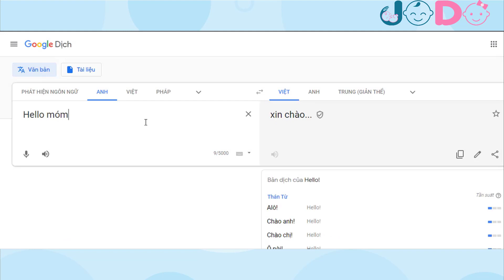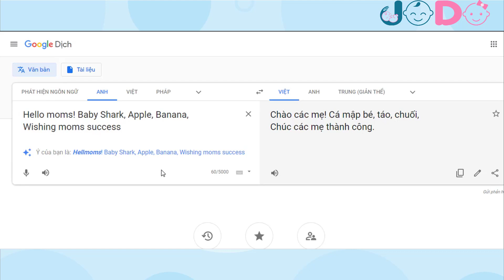Hướng Dẫn Ba Mẹ Đọc Sách Tiếng Anh Cho Bé (Không Biết Tiếng Anh Vẫn Đọc Được).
Hướng dẫn đọc sách Tiếng Anh cho bé khi ba mẹ không biết Tiếng Anh.
Sách tiếng anh cho bé nhập khẩu chuẩn Nước Anh, Mỹ đang giảm giá tại jodoshop.com nhé. Ba mẹ nhớ vào web tham khảo nha.
Chúc ba mẹ thành công!
JODOSHOP.COM - Khơi Dậy Đam Mê Của Trẻ.